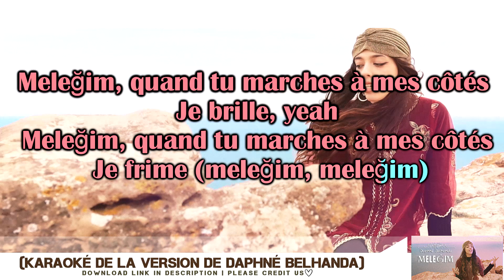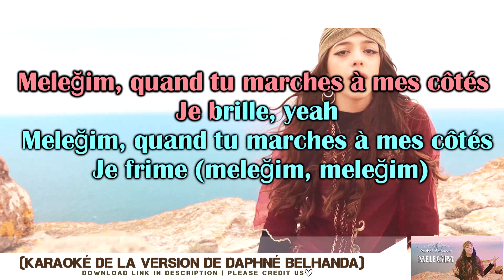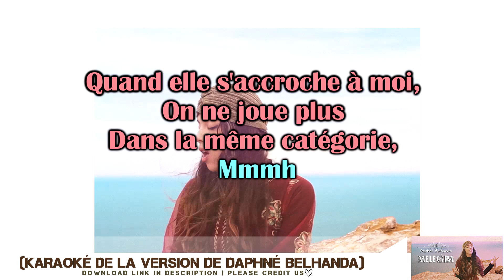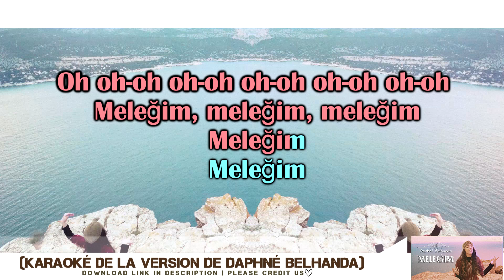MELEGIM (instrumental) || @SoolkingOff x @DADJU || Karaoké (version Daphné Belhanda)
🔸MERCI DE CITER "MONKEY TUNES - MAISON DE DISQUES" ET DE COLLER LE LIEN DE LA VIDÉO DANS LA DESCRIPTION POUR TOUTE UTILISATION DE CETTE INSTRUMENTALE ♡
🔸 PLEASE CREDIT US FOR ANY USE AND SHARE LINK ♡

PAROLES / LYRICS
MELEGIM - Soolking x  DADJU

J'ai les deux mains sur tes épaules
Histoire qu'le monde te laisse tranquille
Ils veulent nous voir sur les réseaux
J'vais leur donner

Ce soir, on sort, mon bébé,
J'ai la robe qu'il te faut
Y a plein de couples autour
Mais j'crois qu'en sah, c'est nous deux

Pas l'même style, pas l'même seille-o,
Pas le même niveau
Mais j'crois qu'en sah, c'est nous deux, yeah

Meleğim, quand tu marches à mes côtés
Je brille, yeah
 Je frime (meleğim, meleğim)
Meleğim, marche à mes côtés
Je brille (eh)
Je frime

À Paris ou Bodrum
Là où nos cœurs se retrouvent
Avec toi, la vie est trop courte
Avec toi, je revis tout court,

Nous deux
Oui, nous deux, que nous deux
On s'éloignera d'eux
Y a que nous deux, y a que nous deux

Et tu seras toujours celle
Qui me rend le plus fier
De ces hommes,
Le plus fort de ces hommes,

Ils veulent nous voir sur les réseaux (yeah)
J'vais leur donner

Ce soir, on sort, mon bébé, j'ai la robe qu'il te faut
Y a plein de couples autour mais j'crois qu'en sah, c'est nous deux
Pas l'même style, pas l'même seille-o, pas le même niveau
Y a plein de couples autour mais j'crois qu'en sah, c'est nous deux, yeah

Meleğim, quand tu marches à mes côtés, je brille, yeah
Meleğim, quand tu marches à mes côtés, je frime (meleğim, meleğim)
Meleğim, marche à mes côtés, je brille (eh)
Meleğim, quand tu marches à mes côtés, je frime

À mon poignet, j'ai mis la Audemars
(Piguet)
Juste histoire de pouvoir arriver
À l'heure pour la soirée
Madame a bien rempli ses sapes
(stylées)
Juste histoire de bien me rappeler
pourquoi je l'ai mariée

Quand elle s'accroche à moi,
On ne joue plus
Dans la même catégorie,
Mmmh
Tu voulais nous voir?
Tu nous as vus,
T'as jeté tes yeux
Sur nos vies

Ooh, j'peux les entendre
D'ici, d'ici, d'ici, d'ici, d'ici, d'ici
Jalousez, c'est par
Ici, ici, ici, ici, ici, ici,

J'ai les deux mains sur tes épaules (sur tes épaules)
Ils veulent nous voir sur les réseaux (sur les réseaux)
J'vais leur donner

Meleğim, marche à mes côtés, je brille (yeah)

Meleğim, meleğim, meleğim
MELEGIM
Meleğim

MELEGIM (instrumental) ||  @Soolking Officiel   x  @DADJU   || Karaoké (version Daphné Belhanda)